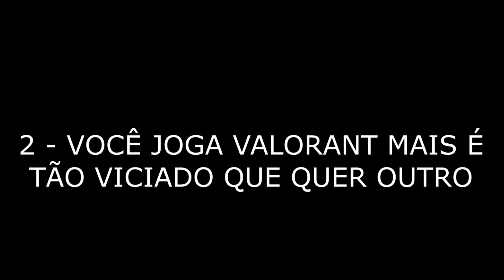TODOS OS JOGOS QUE SÃO IGUAIS VALORANT PARA ANDROID 2024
Jogue esses e mais jogos no seu PC com o EMULADOR DA BLUESTACKS
O sucesso de Valorant nos PCs, com sua jogabilidade tática e foco em habilidades, inspirou vários desenvolvedores a criarem alternativas para dispositivos móveis. Embora Valorant ainda não tenha uma versão oficial para Android, existem alguns jogos que oferecem uma experiência similar, combinando ação estratégica e elementos de tiro.

00:00 : INTRO
00:30 : PROTECTORS
01:26 : STAR WARS
02:21 : MATRIX FIRE
03:21 : T3 ARENA
04:12 : INFINITY OPS
05:02 : HYPER FRONT
06:01 : ACE FORCE 2
07:14 : FRAG PRO SHOTTER
08:00 : SHADOW GUN LEGENDS
08:48 : FARLIGHT 84
09:33 : FINAL